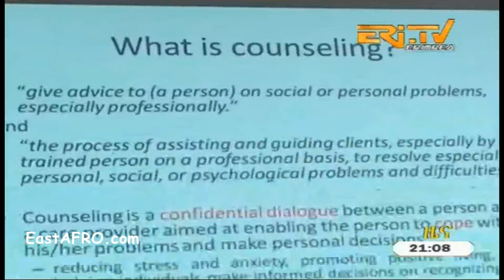Eritrean News (July 19, 2016) | Eritrea ERi-TV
Eritrea News ERi-TV Zena. Eritrean Tigrigna News